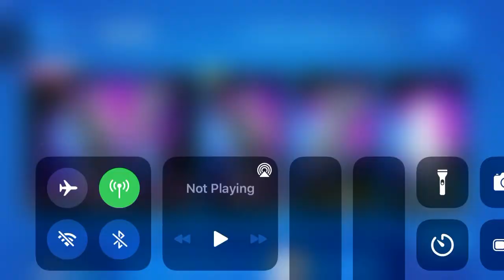Fortnite Robo Cop review